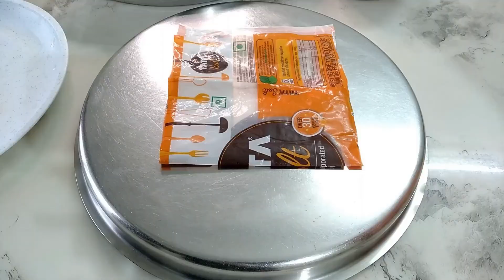४ स्वादिष्ट उपवास रेसिपी | navratri upvas recipe | varai , batata, ratale, sabudana recipe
कृष्णकृपा किचन मराठी Krishna Krupa Kitchen
४ स्वादिष्ट उपवास रेसिपी:
१) फोडणीची स्वादिष्ट भगर
२) बटाट्याचे इन्स्टंट कुरकुरीत वेफर्स
३) रताळ्याचा शिरा
४) साबुदाणा वडा आणि थालीपीठ